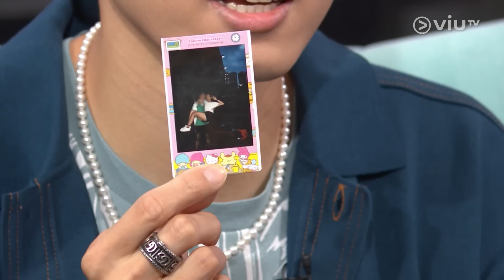《晚吹 - 戀講嘢》 EP 38 - 愛在 MK 的日子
與 MK 仔以「小學雞」式談戀愛；鬧交對望半個鐘，突然跳製玩自殘。但分手後，女嘉賓依然難忘 MK 情。